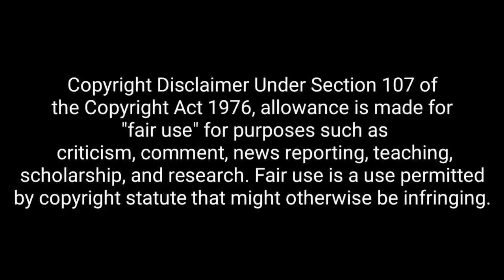PAYASAM - NAVARASA | VASANTH | ADITI BALAN | DELHI GANESH | SATHYAN SOORYAN